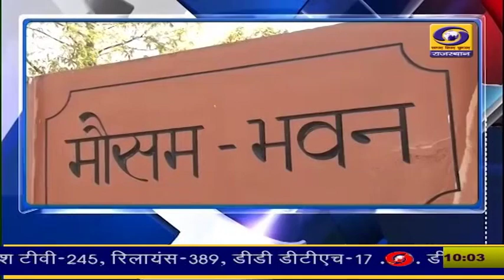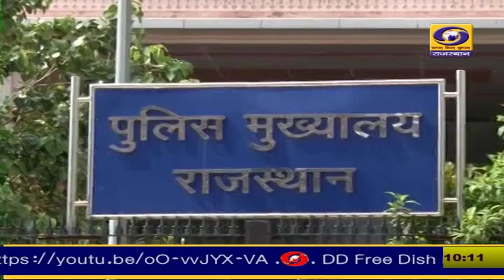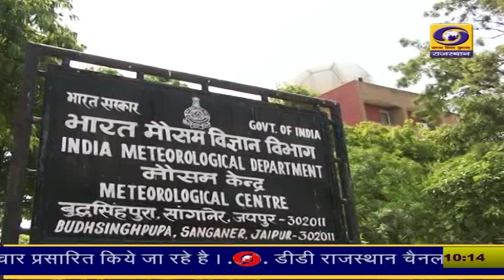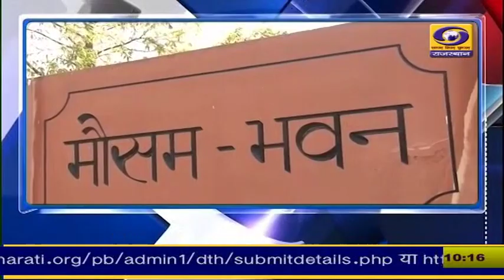10:00 AM Hindi News Bulletin 26 June 2023 DD News Rajasthan